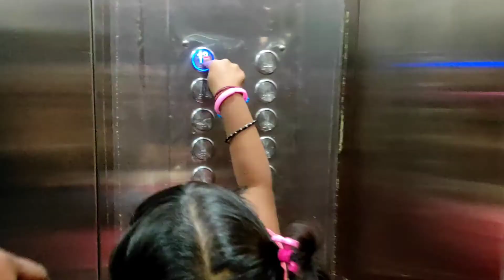Kumar Purnima Special Vlog 🌝 Visit to Sis-in-laws 🏠